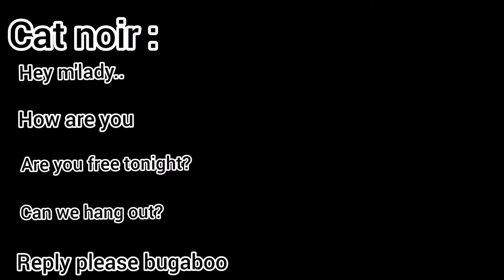Cat noir and ladybug revealed their identities....